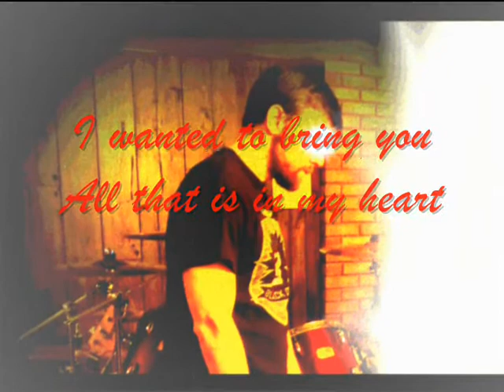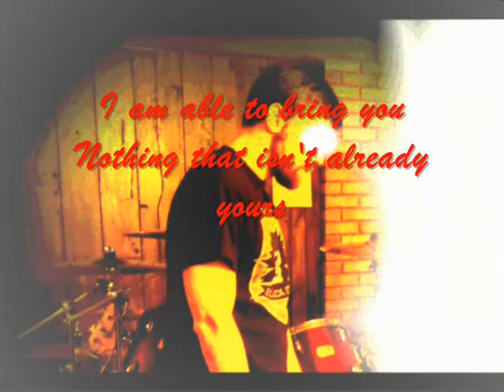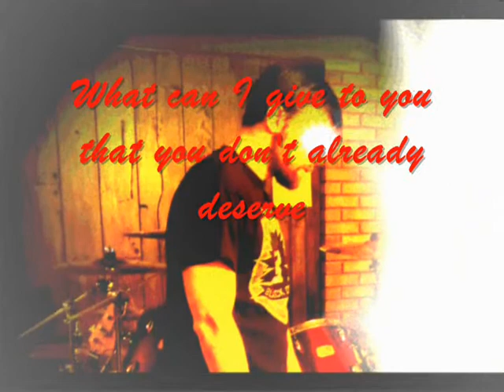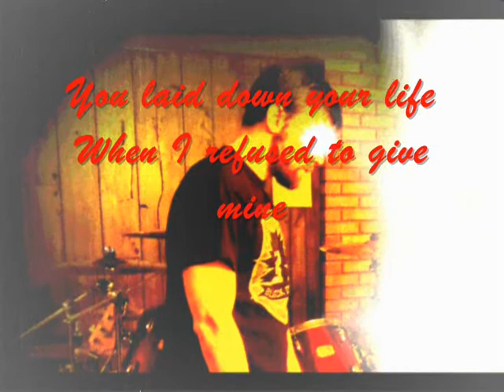Behind Me Lies Another Fallen Soldier - Accelerate (As I Lay Dying Cover)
Accelerate doing a cover of "Behind Me Lies Another Fallen Soldier" by As I Lay Dying w/ lyrics